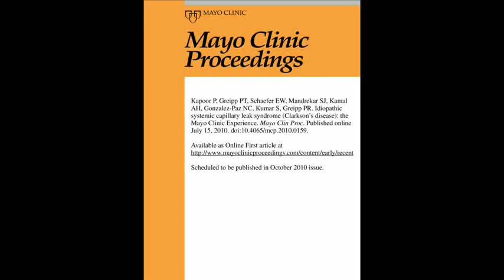Clarkson's Disease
Dr. Philip R. Greipp, MD, Mayo Clinic, discusses his article entitled "Idiopathic Systemic Capillary Leak Syndrome (Clarkson's Disease): the Mayo Clinic Experience" published Online First at Mayo Clinic Proceedings. This retrospective study describes clinical features, natural history, and outcome in a cohort of 25 consecutive patients with systemic capillary leak syndrome.